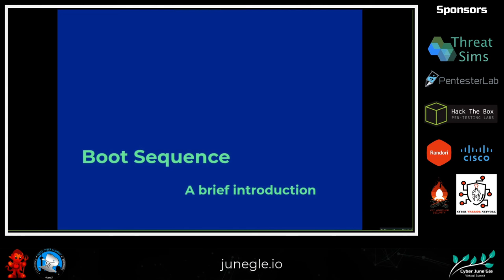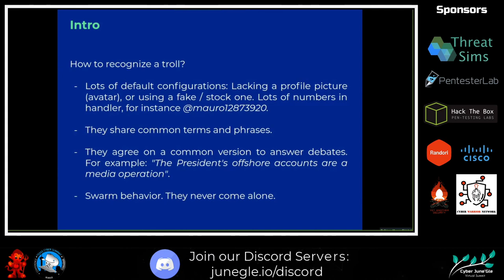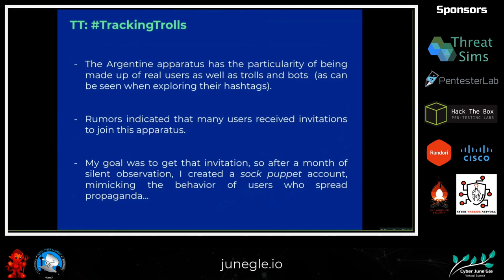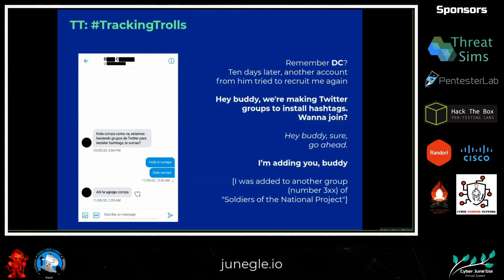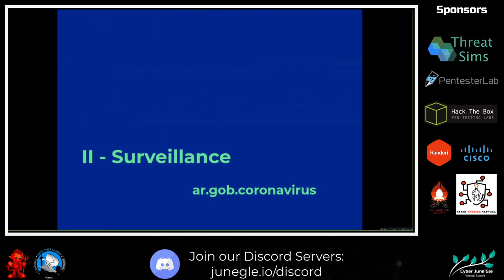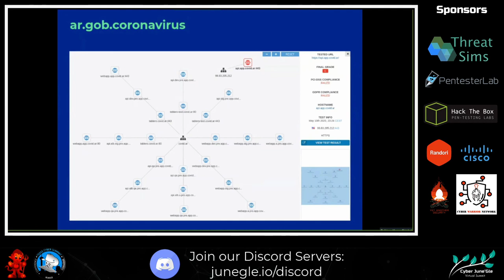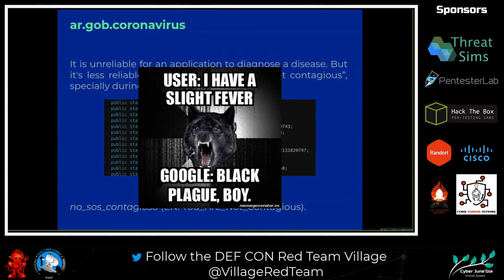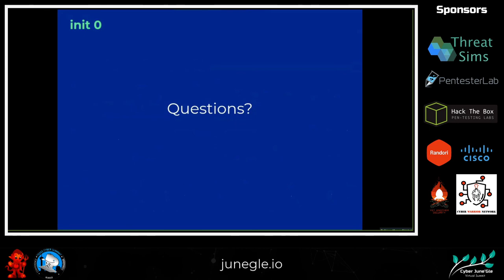COVID-1984: Propaganda and Surveillance During a Pandemic by Mauro Eldritch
What does a propaganda apparatus look like from the inside? How do groups dedicated to setting trends and censoring the opposition act? What if your government forces you to install an app that tracks you during the pandemic? What if we infiltrate a sock puppet account to understand all this better?

The official political propaganda and digital surveillance in Argentina are not new. However, in the last fifteen years, both phenomena have adopted in their favor a new technological approach worthy of study, with the emergence of companies dedicated to manufacturing online trends; cyber militancy groups aimed at setting up debates, responding to them or denouncing rival trends in a coordinated way; the project to establish an exclusive social network for pro-government and “against the establishment” militants (sponsored by the Government itself); the rise of state digital surveillance after the implementation of a Cyber ​​Patrol Protocol, and the permanent monitoring of citizens through a mandatory mobile government application during the COVID-19 Pandemic. This work aims not only to review the previous events, but also to detail the two greatest milestones of political propaganda and digital surveillance in Argentina today: the political propaganda apparatus on social networks and the digital privacy abuses caused by the government application CUIDAR-COVID19 (ar.gob.coronavirus). For the first case, a fictitious account (sock puppet) will be infiltrated within the propaganda apparatus on social networks to achieve a detailed technical dissection of its entire operation (including its interventions and actors). Our own cyber intelligence tool, Venator.lua, will be used to obtain and process data. The following section will be devoted to the study of privacy abuses caused by the mandatory government application CUIDAR-COVID19, reverse engineering it and analyzing its source code.
0